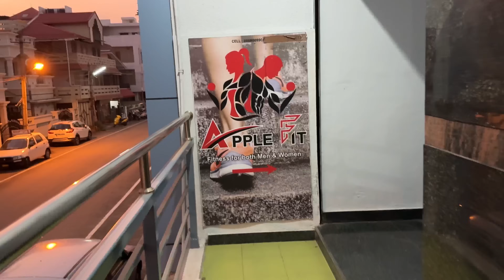ಅಣ್ಣಂಗೆ ಅಪ್ಪನ ಮುಂದೆ ಫಿಟ್ಟಿಂಗ್ ಇಟ್ಟೆ 😂🤣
ಅಣ್ಣಂಗೆ ಅಪ್ಪನ ಮುಂದೆ ಫಿಟ್ಟಿಂಗ್ ಇಟ್ಟೆ 😂 Finally we made it.. Thank you guys ❤️